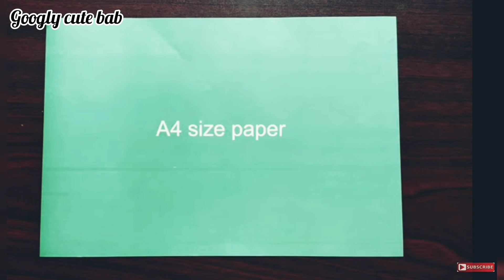DIY/ Easy and quick Making Flower Vase/How to make a flower vase at home